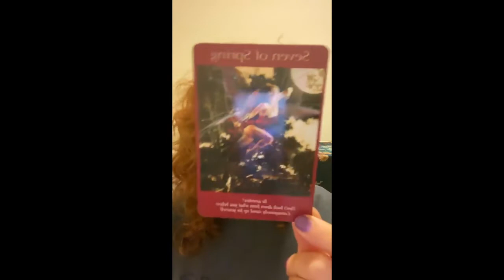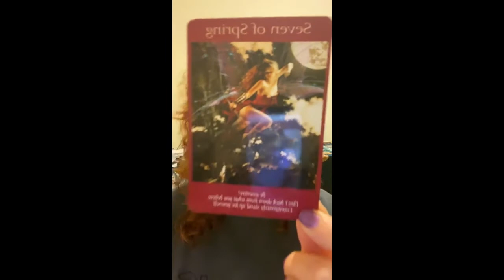Live It Up - You Matter A lot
We often put things off & think that we will get to them later but we actually have no idea how long we are here for.

What is it that you're not doing?
What is holding you back?

We don't know how things will work out until we actually try them. That's how life works.

Stop doubting yourself & actually get out there & do the things you want to do. What you want really does matter.